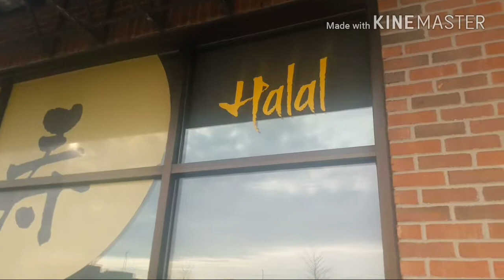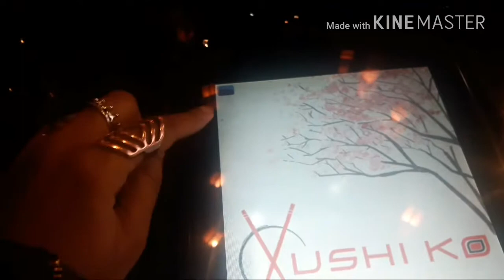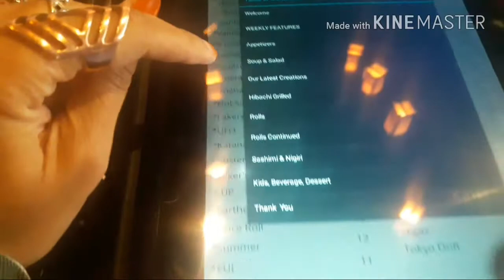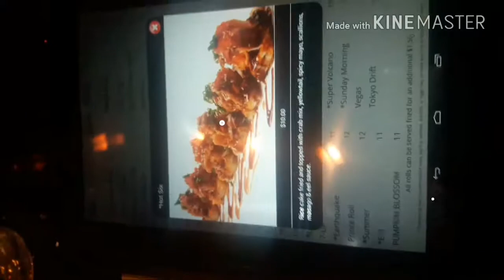My Halal Michigan - Ep.2: Xushi-Ko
Oh my goodness! This place! I'm already planning my next visit. The ambiance was cozy yet modern(wish I could have captured more of it!) The food was scrumptious! 😍 I loved everything about this place!